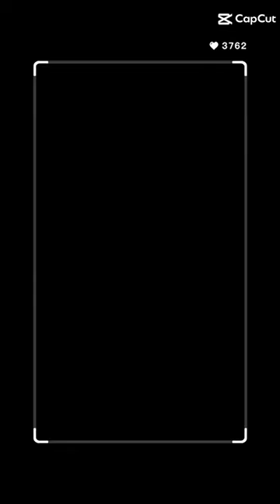elvish Yadav new short video